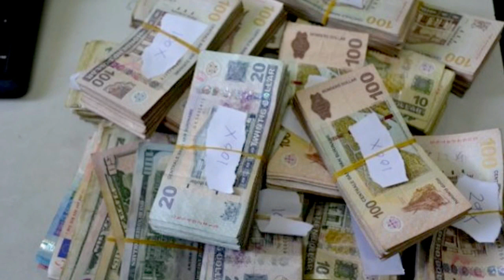23 08 2018 Stijging prijzen Aardappelen en Uien te maken met hittegolf